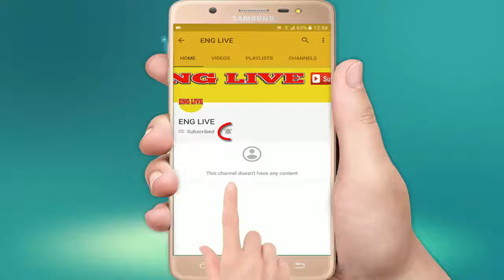Trump praises latest UN sanctions over missiles North Korea